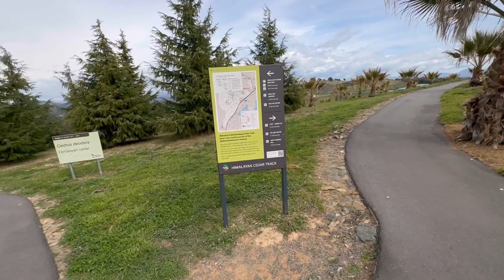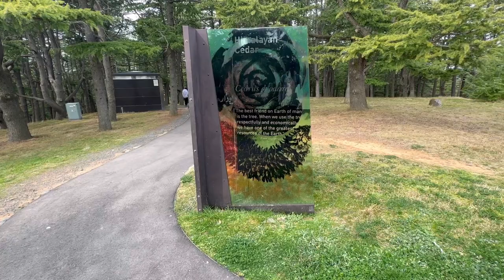HIKING IN CANBERRA!🥾⛰️